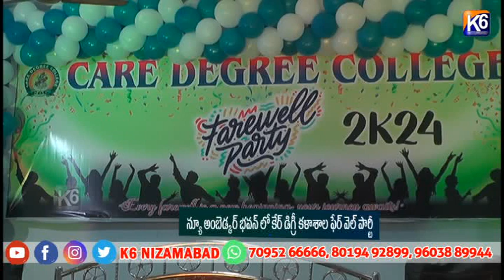న్యూ అంబెడ్కర్ భవన్ లో కేర్ డిగ్రీ కళాశాల ఫేర్ వెల్ పార్టీ|| K6 NEWS || 16-05-2024